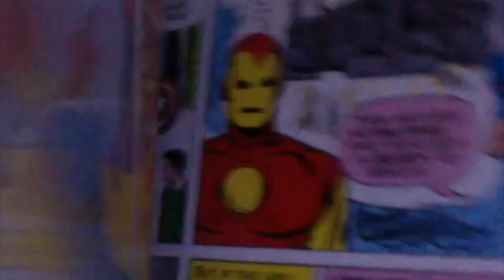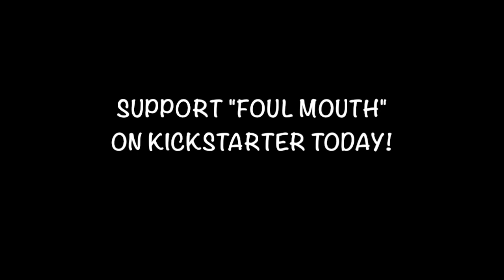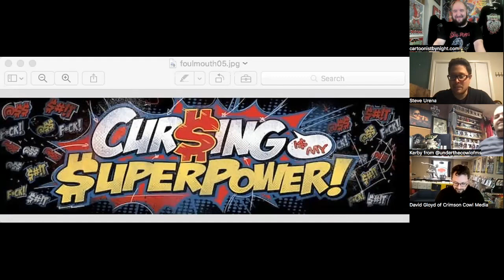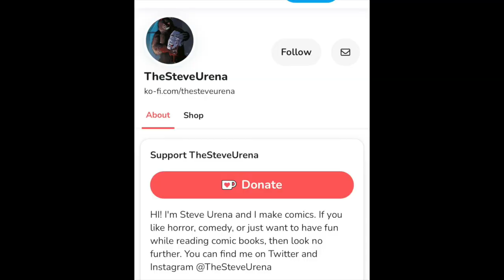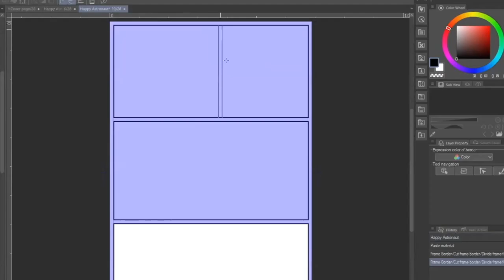Crimson Cowl Creator Interview: Steve Urena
This show may not be suitable for all audiences.

Members of our comic club welcome Steve Urena, a creator we’ve been praising for a few years!

Steve joins Anthony, David and Kerby to talk about his new Kickstarter campaign for FOUL MOUTH!

There’s just over a week left from when we posted this so act fast!

We also talk about his other series: Slow Pokes, Zombie Date Night and X-Maschina! Steve also dives into his writing process so this is a great interview for aspiring writers!

@cartoonistbynight on YouTube to watch four creative friends hang out and draw!